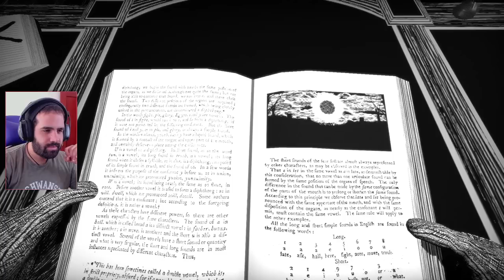FPS DE TERROR CON UN ESTILO ÚNICO • Kingdom of the Dead